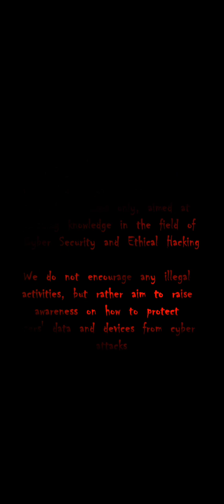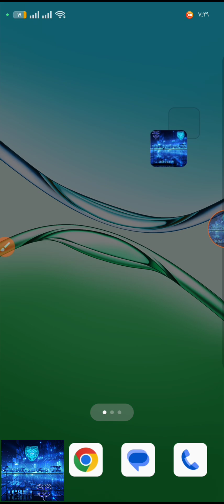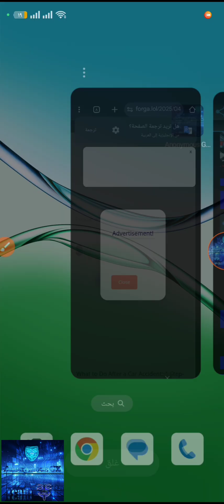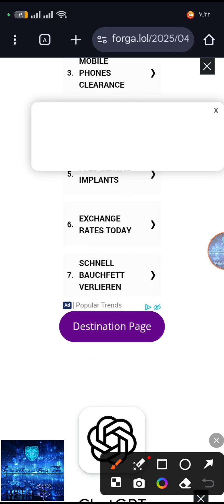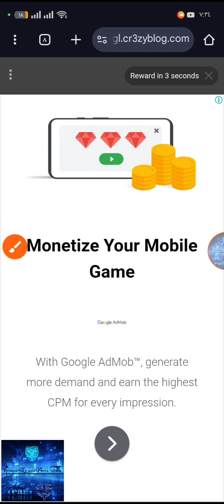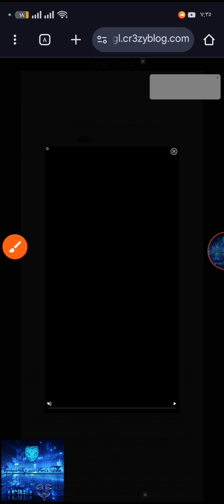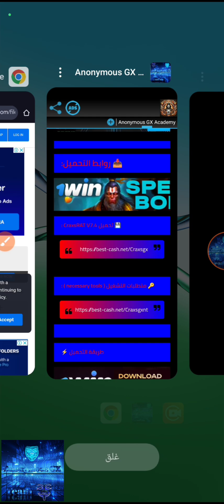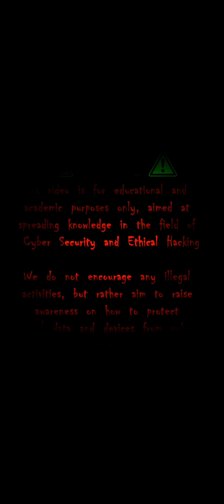شرح طريقة تحميل الملفات من الروابط المختصرة – تحديث 2025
مرحبًا بكم في هذا الفيديو الحصري حيث نكشف لكم عن الطريقة الأمثل لتحميل الملفات من الروابط المختصرة في منصتنا بعد آخر تحديث مهم. نقدم لكم شرحًا مفصلًا خطوة بخطوة لتسهيل عملية التحميل، مع التركيز على سرعة الأداء، الأمان، وتجنب المشاكل التي قد تواجهكم أثناء التحميل.

في هذا الدليل الشامل، ستتعلم كيف تتعامل مع التحديثات الجديدة التي حسّنت من تجربة المستخدم بشكل كبير، وتوفر لك طريقة سلسة للوصول إلى ملفاتك دون تعقيد أو إعلانات مزعجة. سواء كنت مستخدمًا مبتدئًا أو محترفًا، ستجد في هذا الفيديو كل ما تحتاجه لتسهيل وتحسين عملية تحميل الملفات من روابطنا المختصرة.

لا تفوت فرصة التعرف على أفضل الممارسات والنصائح التقنية التي تزيد من كفاءة تحميل الملفات وتضمن لك تجربة تحميل آمنة وموثوقة.

تابعنا للمزيد من الشروحات التقنية والتحديثات الحصرية التي تساعدك على تحقيق أقصى استفادة من منصتنا!